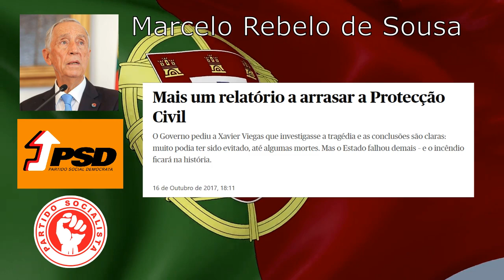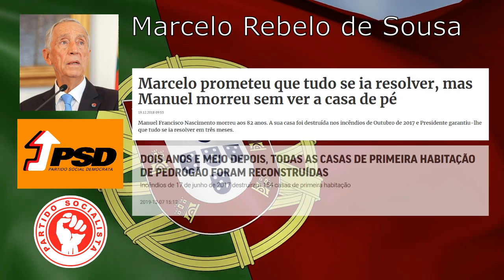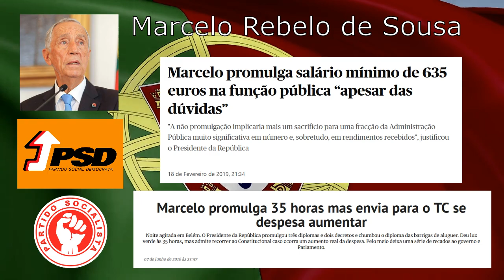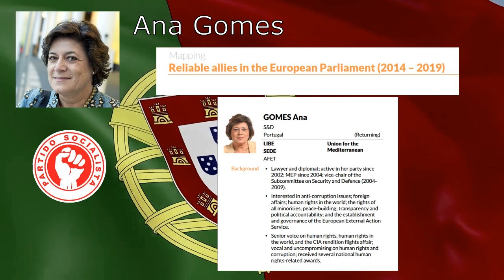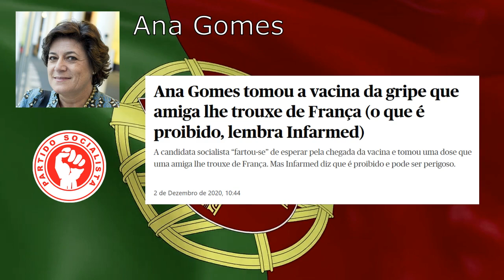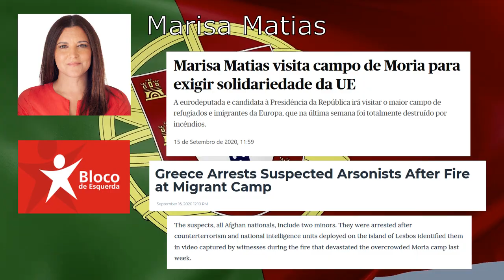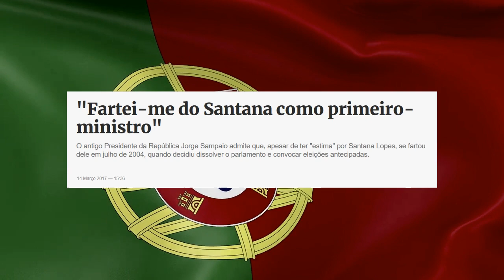Portugal: Presidential Election 2021 [EN]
I talk about the candidates for the 2021 presidential election in Portugal and what they represent, in my opinion, for the future of this country.